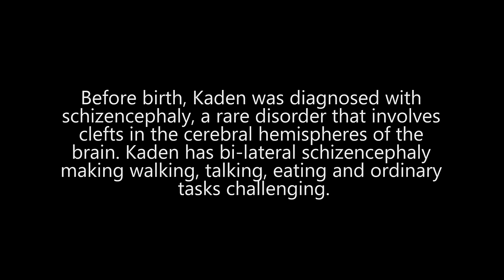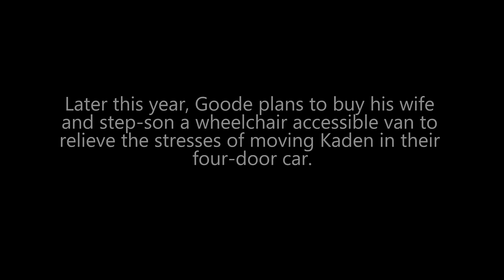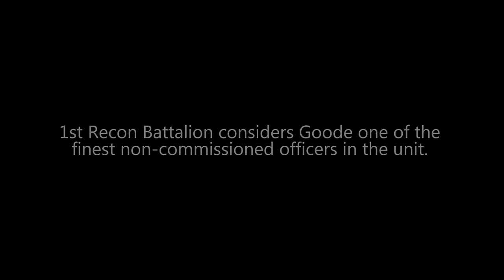Reconnaissanceman, Marine, Father | Love for freedom and family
The Marine Corps is made up of exceptional men and women from all over the United States and beyond. Their stories and journeys are as unique as they are moving. Join us as we meet one of these inspiring Marines from our storied 1st Reconnaissance Battalion, Cpl Brent Goode.